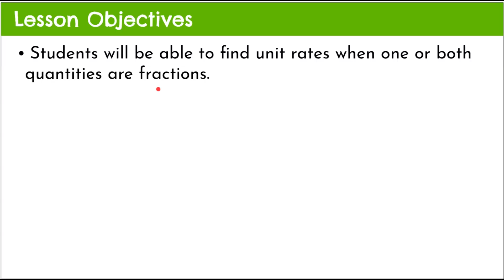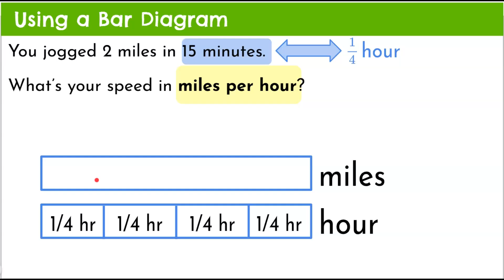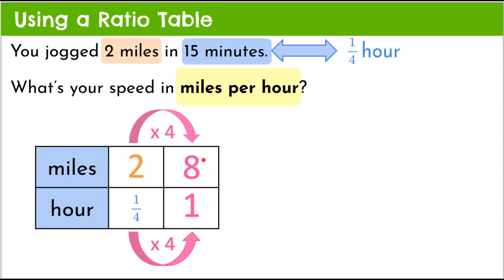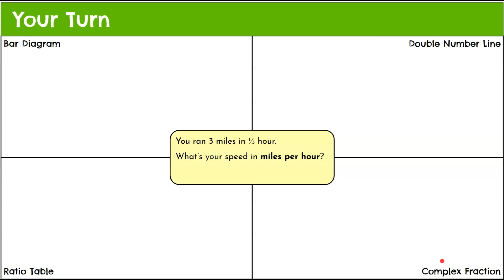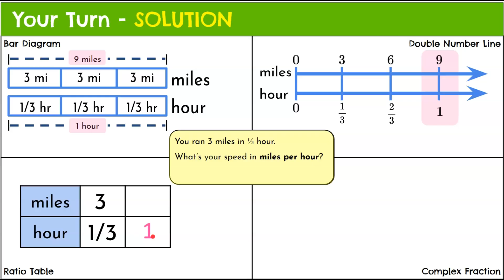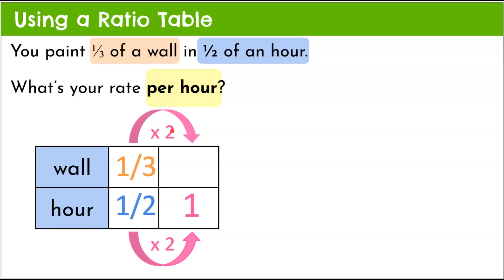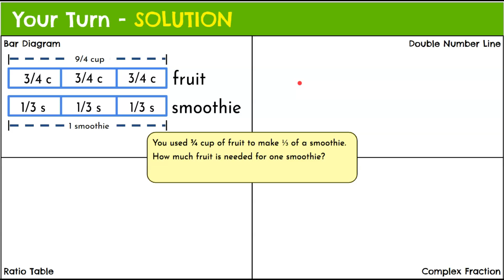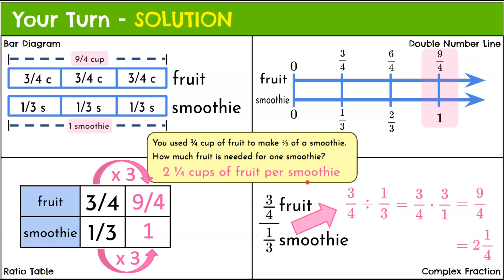How to Find Unit Rate with Fractions 4 Ways | 7.RP.A.1 💚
In this Grade 7 math video lesson, students will learn how to find unit rates when one or both quantities are fractions — a key skill in real-world ratio reasoning and aligned with Common Core Standard 7.RP.A.1.

Students will explore 4 visual and numerical strategies to model and solve unit rate problems involving fractions:
✅ Bar Diagram
✅ Double Number Line
✅ Ratio Table
✅ Simplifying a Complex Fraction

During the lesson we will define unit rate and complex fraction, and model how to solve real world unit rate problems using each of the four methods. Students will see clear examples with one fractional quantity and with two fractional quantities.

Student engagement is built in! Students will use a Frayer Model graphic organizer to take notes and model their thinking as they practice along with the video. Great for classwork, homework, or a flipped classroom model.

Perfect for a student-centered classroom, multilingual learners, and math intervention support.

Purchase a Set of Guided Notes for students to use while they watch this video or Edpuzzle OR while you instruct using the animated Google Slides above

Purchase Cooperative Learning Task/Tas Cards to reinforce concepts in the lesson

00:00 Introduction
00:11 Lesson Objectives
00:31 Essential Question
00:51 Real World Unit Rate
01:20 What is Unit Rate?
02:10 Model Unit Rate with a Bar Diagram
04:10 Model Unit Rate with a Double Number Line
05:20 Use a Ratio Table to Find Unit Rate
06:20 What is a Complex Fraction?
07:09 How to Simplify a Complex Fraction
08:03 Student Practice #1
08:36 Solution to Practice #1
11:52 Unit Rate with Two Fractions
12:05 Model with a Bar Diagram
13:10 Model with a Double Number Line
13:48 Model with a Ratio Table
14:29 Write & Simplify a Complex Fraction
15:15 Student Practice #2
15:43 Solution to Practice #2
19:21 Summary

Standard Covered:
CCSS.MATH.CONTENT.7.RP.A.1 – Compute unit rates associated with ratios of fractions, including ratios of lengths, areas and other quantities measured in like or different units.